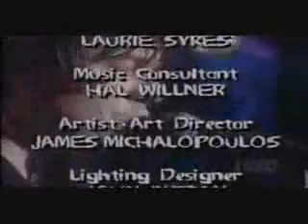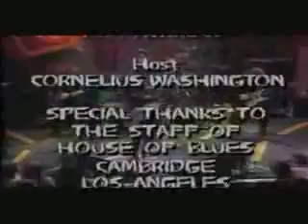Bad to the bone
Video de George Thorogood

Brandiniz13